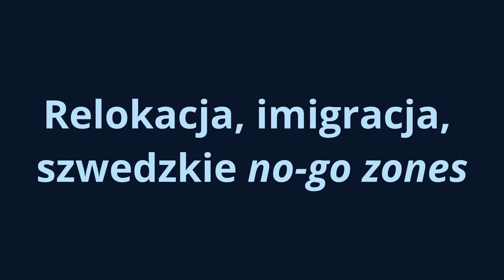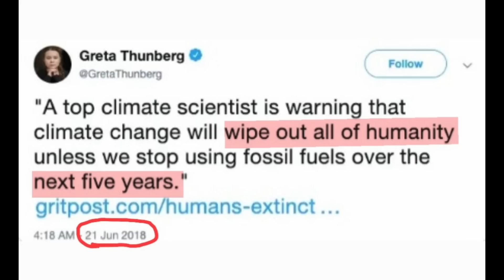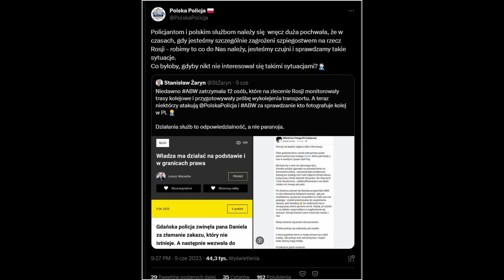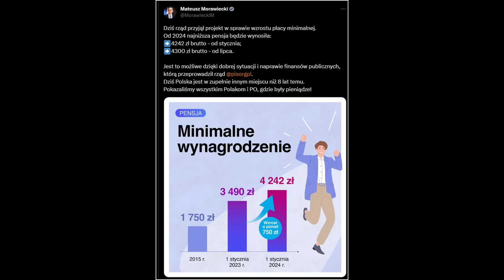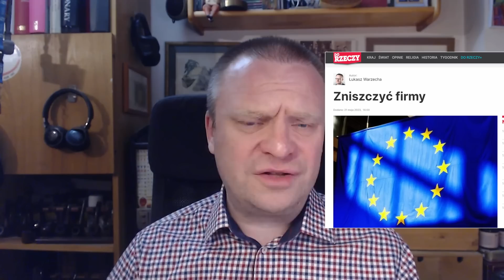Relokacja, demolka finansów państwa i Oda do Stasia Ż.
Dziękuję za Państwa obecność! Zapraszam na nowy wideoblog, w którym tematy następujące:

0:00 Wstęp
3:58 Nowy pakt imigracyjny UE
29:47 Antyimigracyjna Szwecja
42:35 Komisja kapturowa i dziwaczne orędzie
56:50 Ustawa szpiegowska z poprawką
1:07:05 Oda do ministra Żaryna
1:12:16 Demolka finansów państwa
1:21:59 ESG, czyli kolejny unijny nonsens

Linki:

Komunikat Rady w sprawie nowego mechanizmu relokacji wraz z linkami do dokumentów źródłowych:

W Salonie24 o tym, że władza ma obowiązek działać na podstawie i w granicach prawa: